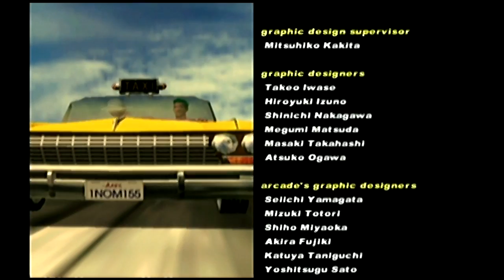Crazy Taxi playthrough (Dreamcast) (1CC)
60fps available!

Arcade mode playthrough with Axel, using arcade rules.